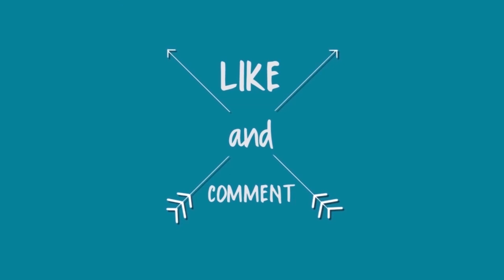UNBOXING VIENTA FOOD PROCESSOR FLEXIE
Aktifin loncengnya juga biar selalu ada notif baru dari kita. Kasih saran juga boleh banget nih buat AIUEOS bikin video selanjutnya.

AIUEOS  FAMILY adalah keluarga besar dari pasangan Habibie (Ayah) dan Lely (Ibu) yang memiliki 1 anak perempuan yaitu Shakira (Kaka) dan 5 anak kembar laki-laki yang terdiri dari Abbid, Izul, Ezra, Uqkail, dan Oxy.  Kita berasal dari kota Cirebon.
Kami memiliki bisnis dibidang jasa,  Habibie sang ayah bergerak dalam bidang jasa photography dan Lely sebagai Makeup Artis.

Untuk Pertanyaan Bisnis dan Lain-lain

Habibie :  @habibie.ahmad.akbar
Lely: @amiehlely_
kk Shakira :@shakirassyabiya